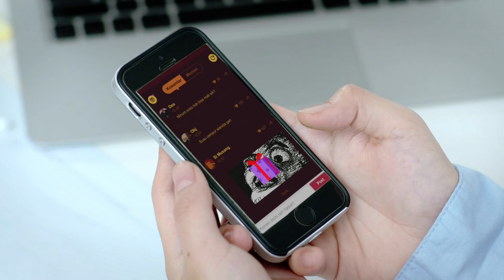KOCAK! Kalau Ken Arok & Ken Dedes dari India, 24 tahun ANTV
Gimana kalau Ken Arok & Ken Dedes adalah orang India? 24 tahun ANTV
Tonton Indonesia Keren 2, 24 Tahun ANTV bersama UC News, sebagai eksklusif digital partner
dan tonton cerita sebenarnya Ken Dedes & Ken Arok
Menangkan hujan uang miliaran rupiah dan dapatkan konten menarik lainnya
Ketik UC News di Google untuk download
Tulis komen dan chat dengan seleb favorit kamu untuk menang!
UC News, Cerdas dan Terdepan.